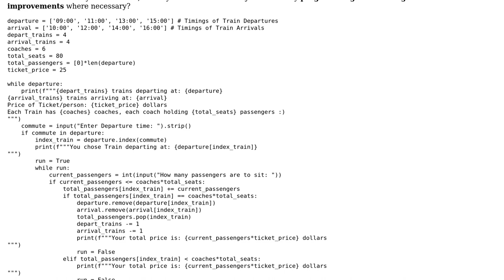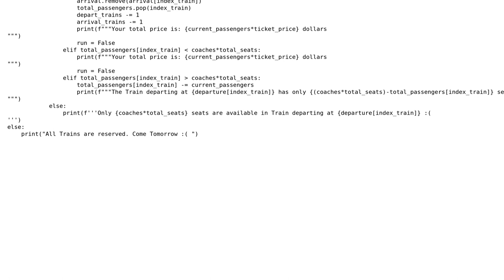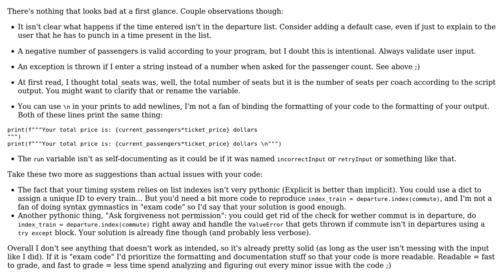Railway Management System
With thanks & praise to God, and with thanks to the many people who have made this project possible! | Content (except music & images) licensed under CC BY-SA | Music | Images & others | With thanks to user SAM OnELA user Malik Ebad Ullah user anto418 and the Stack Exchange Network Trademarks are property of their respective owners. You are responsible for your own actions.